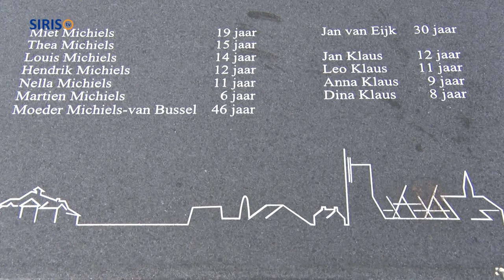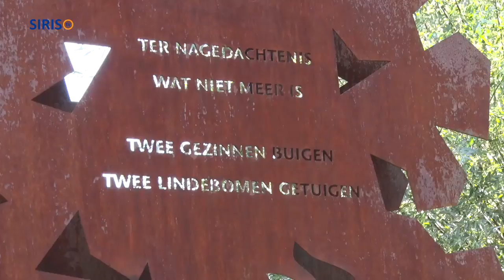Bevrijdingsfeest in Ommel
Voor de viering van 75 jaar vrijheid zette de Stichting Crossroads Brabant het project Brabant Remembers op de rails. Daarin staan 75 levensveranderende persoonlijke oorlogsverhalen centraal, voor elke Brabantse gemeente één. De stichting koos het tragische lot van de Ommelse families Michiels en Klaus - die bij de bevrijding enorme offers brachten - tot de meest aangrijpende oorlogsgebeurtenis in de gemeente Asten. De Dorpsraad Ommel nam het initiatief om een monument op te richten op de plek waar het drama van de families Michiels en Klaus zich afspeelde. Daarvoor kreeg de raad steun van lokale ondernemers en vrijwilligers, maar ook van de gemeente Asten en Waterschap Aa en Maas. Storyteller Piet Snijders schreef met medewerking van Dora Michiels en Martien Klaus het Ommels drama uit onder de titel ‘De dag dat Maria niet keek’ en publiceerde het in zijn boek Death Valley De Peel. Op zondag 22 september werd het feit gevierd dat Ommel 75 jaar geleden bevrijd werd. De dag begon met een Heilige Mis met de vertelling van het verhaal 'De dag dat Maria niet keek' door Piet Snijders. Daarna vond een prachtige onthulling plaats van het monument Ommels Eindje door Dora Michiels en Martien Klaus. De kinderen van de families Klaus en Michiels legden bloemen bij het monument.
’s Middags werd er in gemeenschapshuis De Kluis muziek gemaakt door de kinderen van Ommel, zanggroep Fieramente en Muziekvereniging Sancta Maria, dit alles in samenwerking met toneelvereniging ONA. Na dit concert was in zaal De Pelgrim een tentoonstelling te zien van oorlogsmateriaal en oude films en foto’s over Ommel in WOII. Het bevrijdingsfeest eindigde met een optreden van Roots-’n-Rumble op het terras van De Pelgrim.